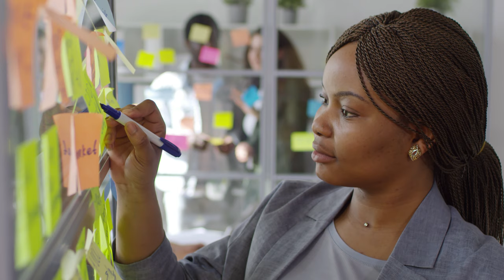Free stock videos | Note Writings | Free stock footage | No Copyright Video | Royalty free videos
Free Stock Videos | Free Commercial Footage | No Copyright Video | Can Be Re-uploaded To Youtube | Royalty free videos
100% FREE STOCK HD Footage -  Free Commercial Use!!
                                                           No Copyright!!